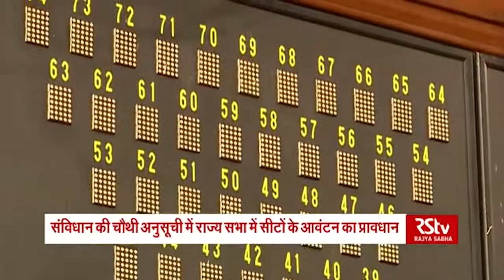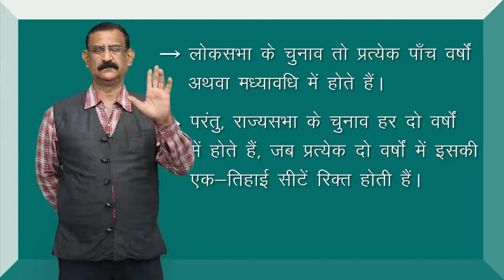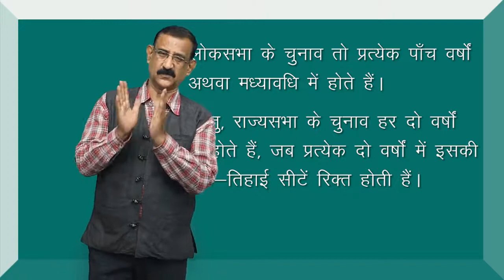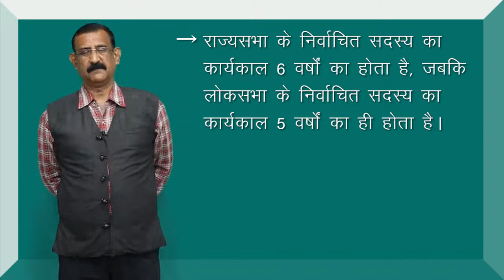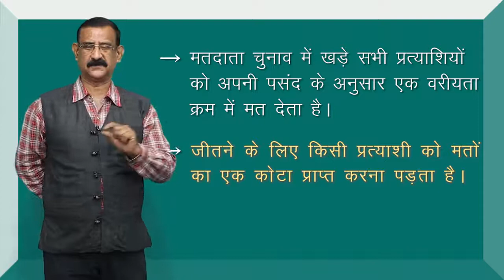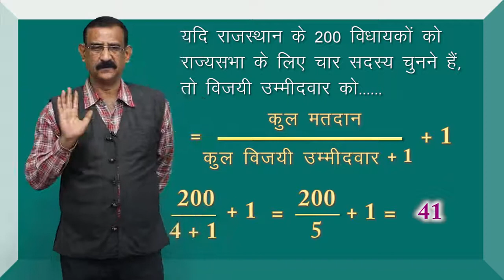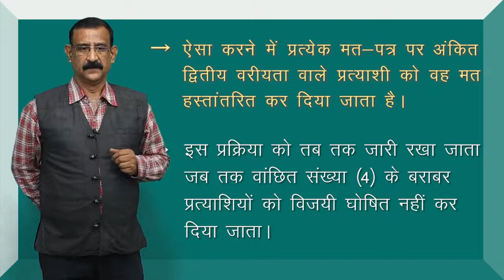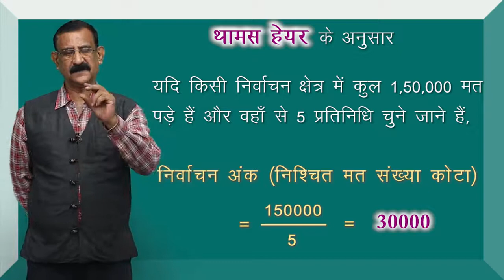CLASS 11th | POLITICAL SCIENCE | CHAPTER | ELECTION AND REPRESENTATION | 6